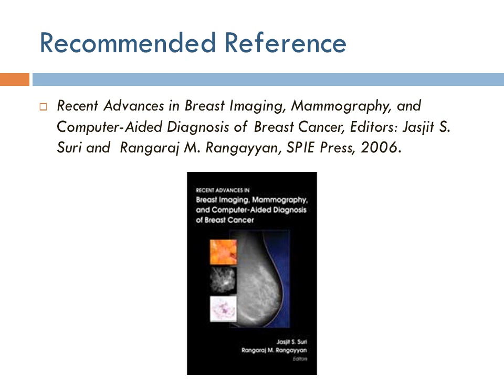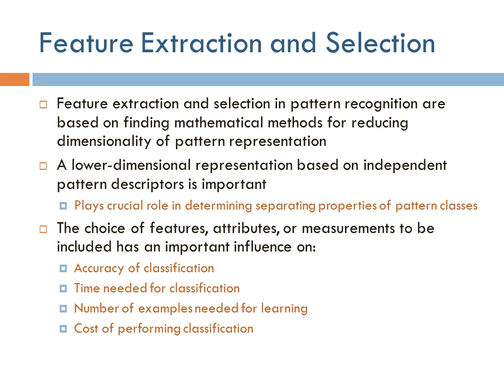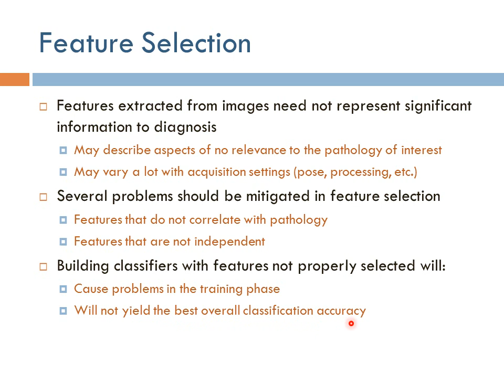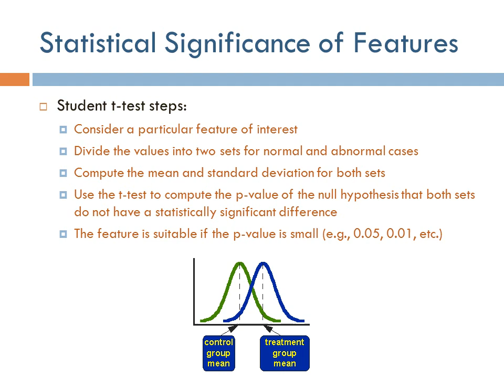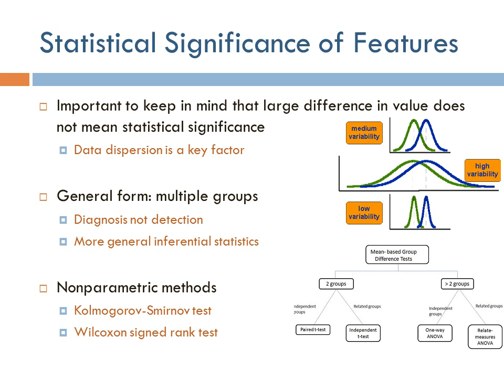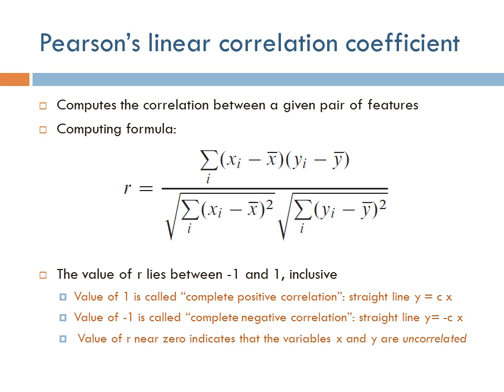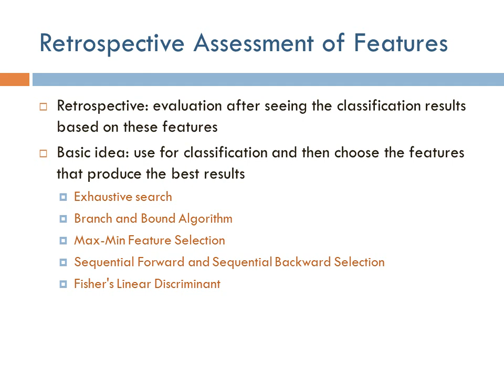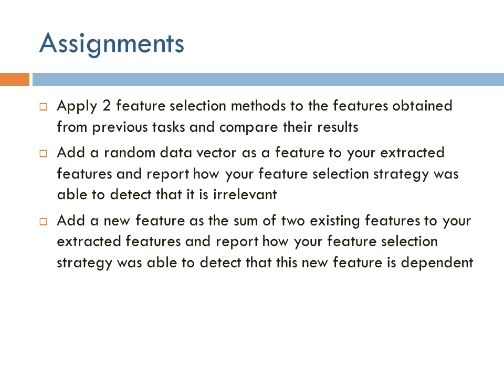Computer-Aided Diagnosis 5: Feature Selection (Arabic Narration)